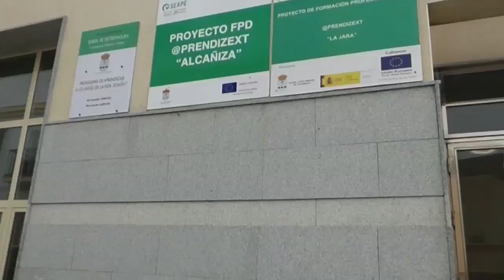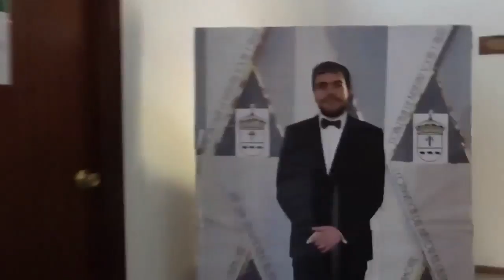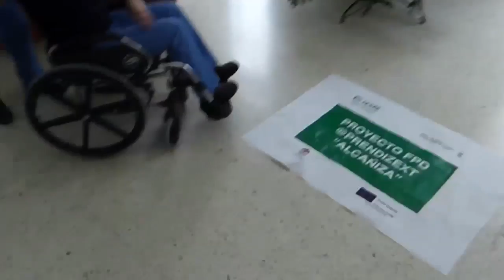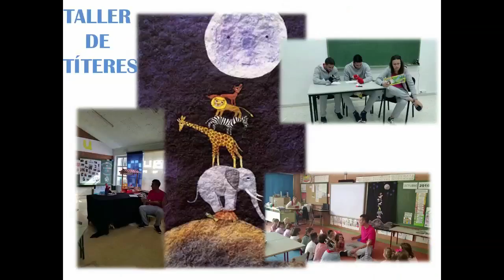CLAUSURA APRENDICEX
Clausura APRENDICEX (despedida, videos).